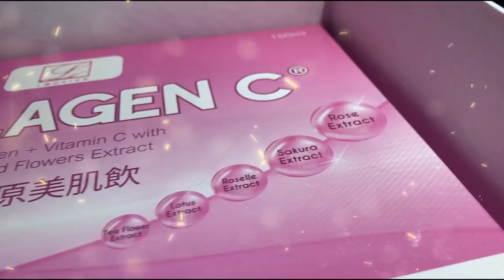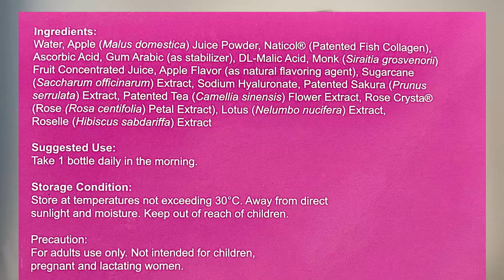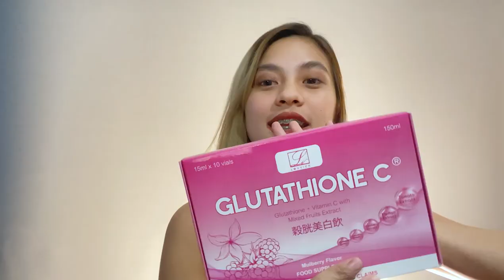LOUVIER GLUTATHIONE C AND COLLAGEN C REVIEW | Juice pero nakakaputi?! | Kasumi Morita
Edelweiss beauty main
For distri and resellers inquiries please message
Bernard Sioson